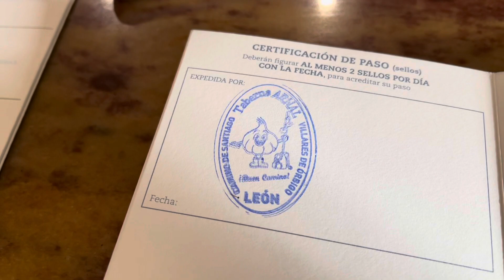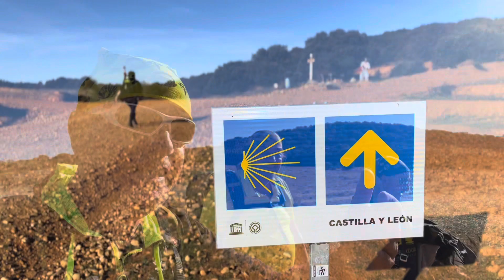Camino 46º Francés Diciembre 2021 Parte 1ª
De Hospital de Órbigo a Astorga el 16 de diciembre de 2021…